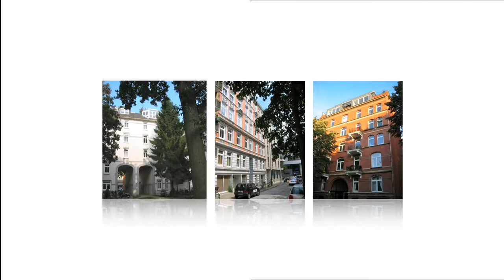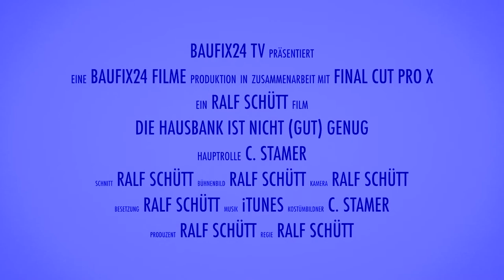Dankeschön! Tolle Hilfe beim Hausbau, Baufinanzierung von unabhängigem Finanzberater, Hamburg